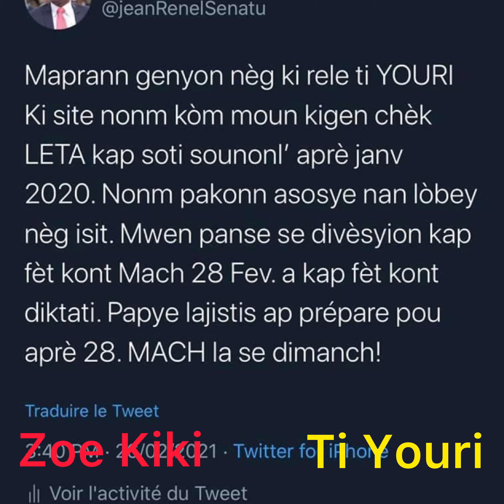Zen Pete me Konvesasion Zoe Kiki Ak Ti Youri militan apre tweet la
La république gen zen nan li . Me Konvesasion Zoe Kiki sénateur ak Ti Youri militant .